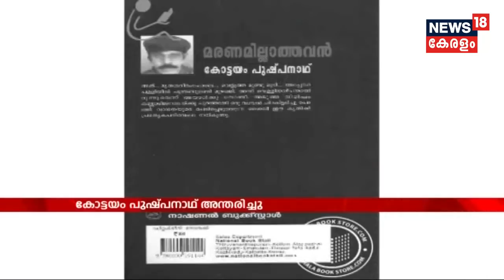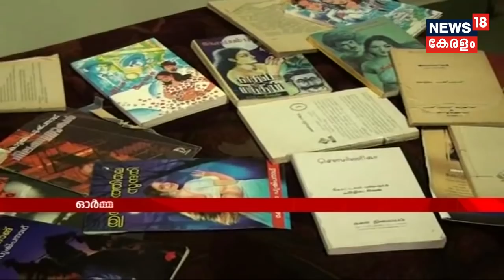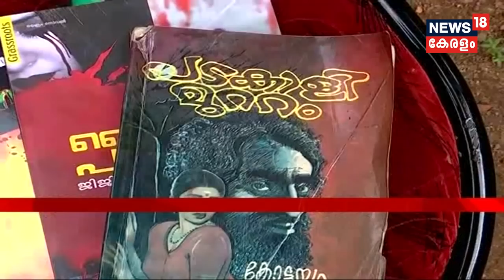സുപ്രീം കോടതി കൊളീജിയതിന്റെ യോഗം തുടങ്ങി | 2nd May 2018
The Supreme Court Collegium today deferred its decision on the issue of reconsidering the name of Uttarakhand Chief justice K M Joseph for elevation as an apex court judge.